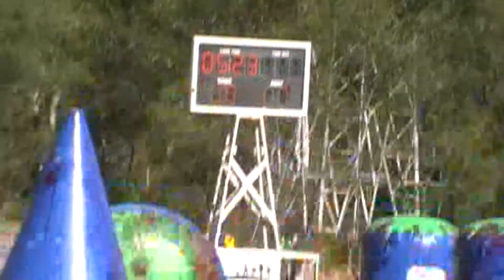2009 Super7s Round 1 - ARORA vs APOCALYPSE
Our new jerseys look hot :D